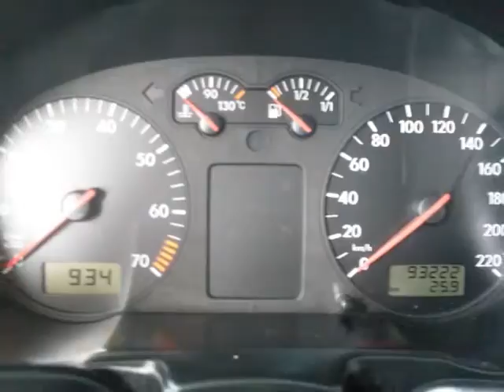ML 137683880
Video Migrado